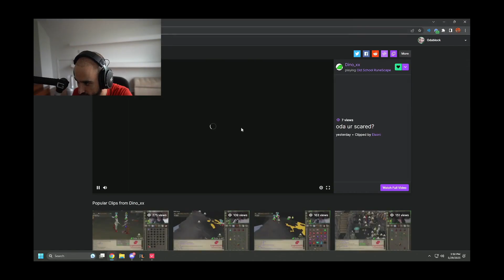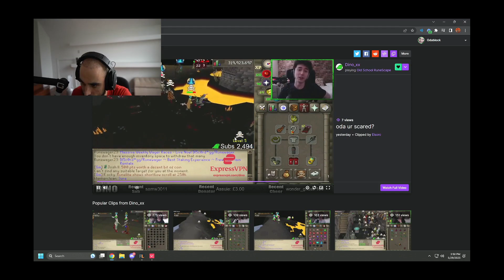Top Valorant Clips Today 183